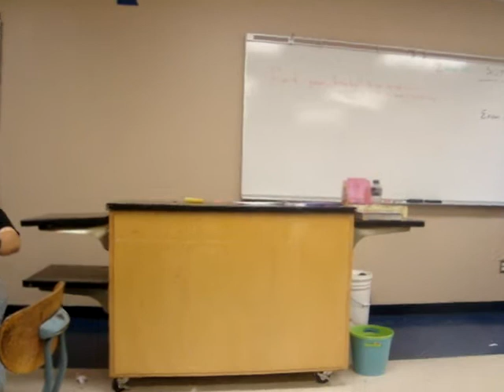"Got the Goods?"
idk, last day of school and such